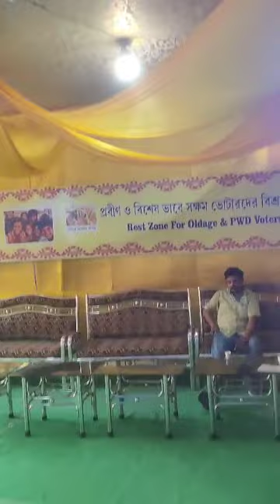Loksova election 2024 Berhampore poling station. Murshidabad. loksovavote2024@Bongfeed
BERHAMPORE MAHARANI KASHISWARI GIRLS HIGH SCHOOL(H.S.), Baharampur,West Bengal#loksovavote2024